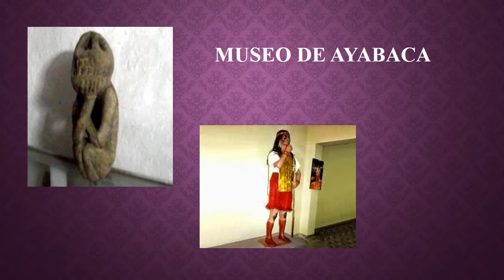AYABACA Y SUS ATRACTIVOS TURISTICOS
ES MUY BELLO Y MUY PRECIOSA ESTA PROVINCIA, ADEMAS DE SER EL LLAMADA EL PULMÓN DE PIURA.